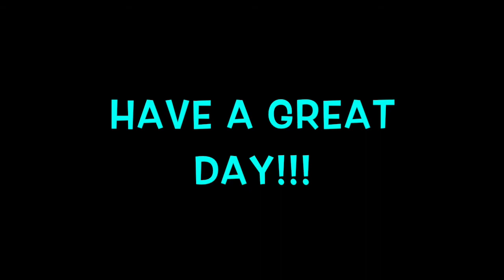NEWS GHMS EDITED 9- 19-17